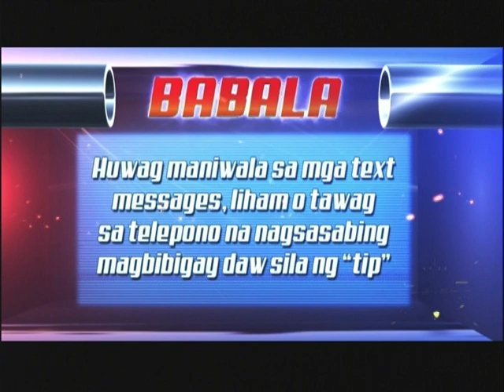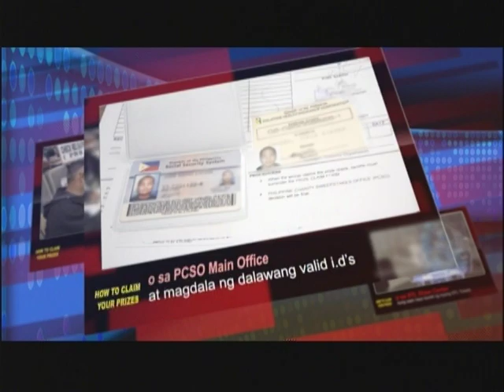Mid-day draws 4pm - April 22, 2018